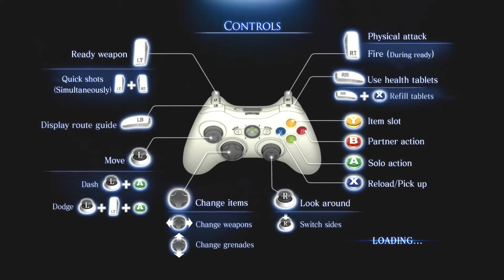My Edited Video